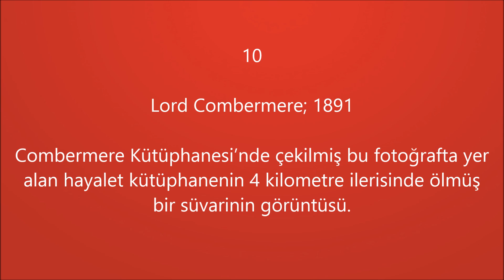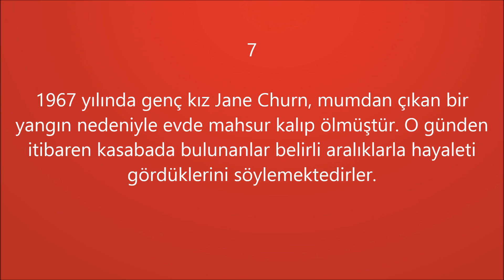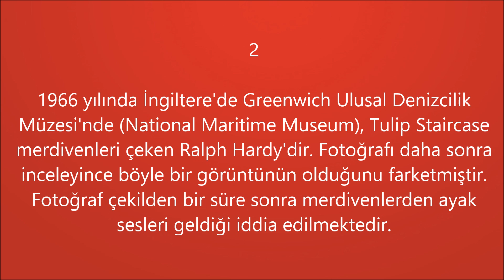Dünyanın Doğruladığı 10 Gerçek Hayalet Görüntüsü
Dünyanın Doğruladığı 10 Gerçek Hayalet Görüntüsü, ilginç videolar, hayalet, hayalet resimleri.

Diğer Etiketler:
hayalet videoları
hayalet görüntüleri
hayalet resimleri
hayalet izle
gerçek hayalet görüntüleri video
gerçek hayalet görüntüleri +18
gerçek hayalet resimleri
gerçek hayalet fotoğrafları
gerçek hayalet hikayeleri
gerçek hayalet görüntüleri izle
gerçek hayalet mezarlıkta
ilginç video youtube
ilginç video görüntüler
komik videolar
korkunç video
ilginç olaylar
ilginç bilgiler
ilginç resimler video
ilginç video klipler